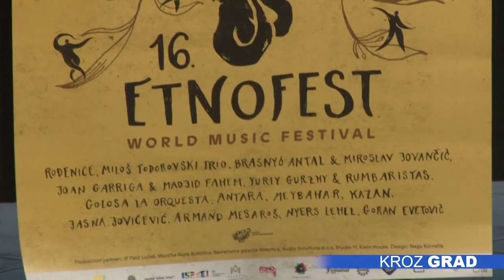Za vikend se otvara letnja sezona na Paliću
Letnja sezona na Paliću počinje ovog vikenda, a otvara se festivalom muzike sveta „Etnofest“, koji će trajati od četvrtka, 20.juna do nedelje 23.juna  i ugostiće umetnike iz 11 zemalja širom sveta. Sezona se nastavlja predstavom „Moj deda je aut“ 22. juna na Letnjoj pozornici.

Festival muzike sveta, „Etnofest“ održava se po 16. put, a ove godine otvoriće ga kulturni forum na temu „Prostori razmene“ u Savremenoj galeriji. Tokom tri koncertne večeri, u Muzičkoj školi i na Velikoj terasi, nastupiće umetnici iz Evrope, Južne Amerike i Bliskog Istoka.  Ovogodišnja novina biće dolazak savremenih evropskih trubadura, koje je  „Etnofest“ okupio u okviru projekta „Trubaduri 2020“. Poslednji dan festivala osmišljen je kao porodični dan, a ulaz za sve dane je besplatan, uz mogućnost donacija. Detaljnije informacije o programu i izvođačima mogu se pronaći na Fejsbuk stranici festivala.

Sezona na Letnjoj pozornici započeće predstavom „Moj deda je aut“ i operom „Seviljski berberin“, a leto će obeležiti mnogobrojne predstave kao što su  „Šta me snađe“ u kojoj ćemo gledati Anđelku Prpić i „Državni posao“, koncerti Jelene Tomašević i Masima Savića, festival Summer3p, kao i mnoga druga dešavanja. Iz preduzeća „Park Palić“ poručuju da su radili na tome da za publiku pripreme raznolik i kvalitetan sadržaj.

Osim kulturnih događaja, leto na Paliću proteći će u uživanju u prirodi i sportskim aktivnostima. Na renoviranim sportskim terenima, ljubitelji fudbala, rukometa, košarke i odbojke mogu da zaigraju besplatno u prepodnevnim časovima, dok se termini posle 16 časova naplaćuju.

Peščana plaža na Paliću spremno dočekuje sezonu,  stari suncobrani su zamenjeni novima, a biće izneto i 20 ležaljki, navodi Radmila Šakić. Kafić „Plaža bar“ u saradnji sa „Park Palićem“ posetiocima plaže nudi raznovrstan sadržaj u vidu sportskih i zabavnih aktivnosti.

Letnja sezona na Paliću trajaće do Vinskog maratona, koji je zakazan  za 21. septembar.